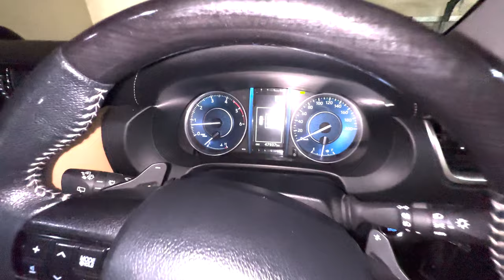DAY-1 Daily Vlogs || Creta Ke Upar Kar Diya P.P.F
Thanks for tuning in, and I can’t wait to share more with you soon! ❤️